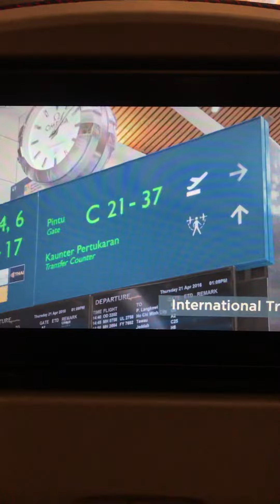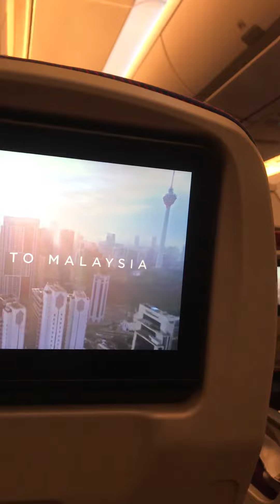Malaysian Airport Demo